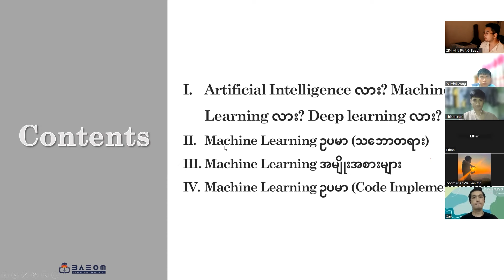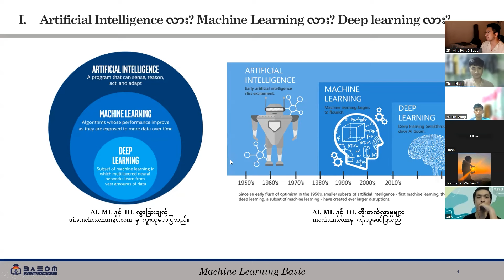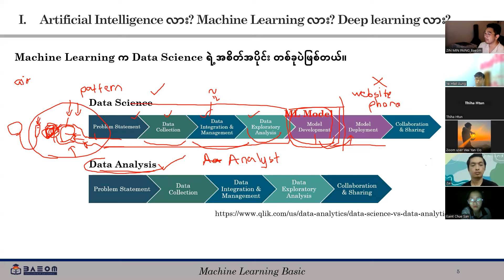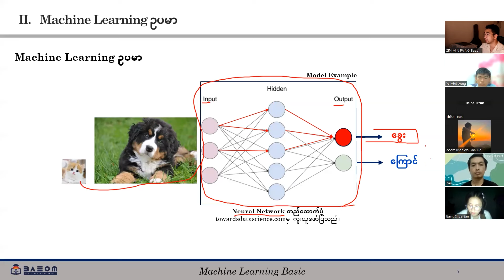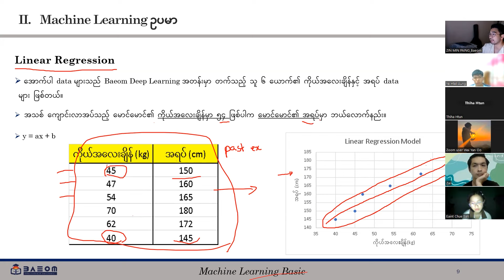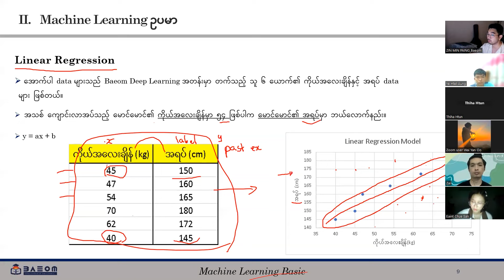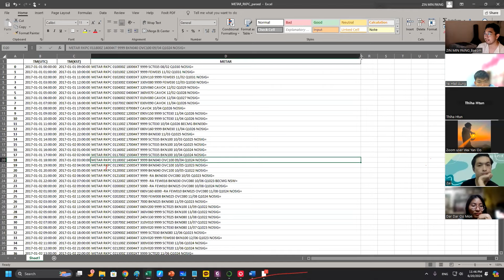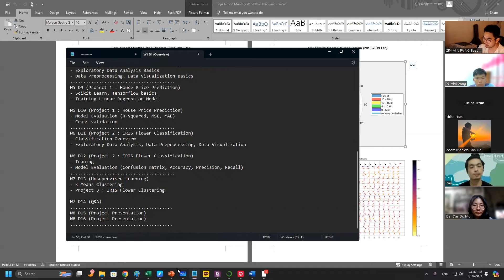ML_D1 | AI and Machine Learning အခြေခံ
Baeomရဲ့ AI and Machine Learning ပထမနေ့ Zoom အတန်း Recording ဖြစ်ပါတယ်။

Artificial Intelligence ကို မြန်မာလို အဓိပ္ပာယ်ဖွင့်တဲ့အခါ (artificial - အစစ်အမှန် မဟုတ်သော၊ intelligence - ဉာဏ်ရည်) "ဉာဏ်ရည်တု" လို့ ဘာသာပြန်လို့ ရပါတယ်။ dictionary မှာတော့ "လူတို့ ဉာဏ်ရည်ကို ကွန်ပြူတာဖြင့် စီစဉ်တုပမှု" ဆိုပြီး အဓိပ္ပာယ် ဖွင့်ကြပါတယ်။
လွယ်လွယ်ပြောရရင် AI ဆိုတာ  ကွန်ပြူတာ (machine(စက်) သို့မဟုတ် စက်ရုပ်) တွေကို လူသားတွေရဲ့ အကူအညီမပါဘဲ ဆုံးဖြတ်နိုင်စွမ်းရှိအောင် လုပ်ပေးတဲ့ အရာပဲဖြစ်ပါတယ်။
ဥပမာ စက်ရုပ်တစ်ရုပ်ကို တိရစ္ဆာန် ပုံ တစ်ပုံပြပြီး ဒီ ပုံဟာ ဘာ တိရစ္ဆာန်လဲဆိုတာ ခွဲခြားနိုင်စွမ်းရှိအောင် လုပ်ပေးတာပဲ ဖြစ်ပါတယ်။
စက်ရုပ်က အခုလို လူတွေ အကူအညီမပါဘဲ ဘာတိရစ္ဆာန်လဲ ခွဲခြားနိုင်အောင် လုပ်ဖို့ အတွက်ဆိုရင် အရင်ဆုံး စက်ရုပ်ကို မတူကွဲပြားတဲ့ မြောက်မြားစွာသော တိရစ္ဆာန်ပုံတွေကိုပြပြီး ကြိမ်ဖန်များစွာ သင်ယူခိုင်းရပါတယ်။ အဲ့ဒါကို သင်ယူလေ့လာခြင်း(Learning) ဆိုပြီး ခေါ်ပါတယ်။ အဲ့အဆင့် ပြီးမှသာ စက်ရုပ်က ခွဲခြားနိုင်မှာဖြစ်ပါတယ်။
အဲ့ဒီ သင်ယူခြင်း Learning သီအိုရီကို အခြေခံပြီး AI ကို နယ်ပယ်အမျိုးမျိုးမှာ ကျယ်ကျယ်ပြန့်ပြန့် အသုံးပြုနေကြပါတယ်။ အဲ့ထဲက တချို့ကတော့ မောင်းသူမဲ့ ကားများ(ဥပမာ Tesla)၊ Iphone မှာ ပါတဲ့ Siri ၊ ဘာသာပြန် ဆော့ဖ်ဝဲများ(ဥပမာ Google translate)၊ ဆေးပညာမှာဆိုရင်လည်း ကင်ဆာဆဲလ် ရှိမရှိ၊ စတော့ရှယ်ယာ ဈေးကွက် ခန့်မှန်းခြင်းများ စတဲ့ ကျွန်တော်တို့ နေ့စဉ်ဘဝမှာ အသုံးပြုနေကြတဲ့ နည်းပညာတွေပဲဖြစ်ပါတယ်။
🔸️Artificial Intelligence (AI)လား?
🔹️Machine Learning (ML)လား?
🔸️Deep Learning (DL)လား?
အားလုံး ကြားဖူးနားဝရှိကြမယ့် အသုံးအနှုန်းတွေ ဖြစ်ပြီးတော့ သေချာ မသိတဲ့ သူတွေ ဒါမှမဟုတ် မီဒီယာတွေကတော့ AI, ML, DL စတာတွေကို တူညီတဲ့ အဓိပ္ပာယ် ဖွင့်ကြပါတယ်။ တကယ်တော့ သူတို့မှာ ကွာခြားချက်လေးတွေရှိပါတယ်။
💡Artificial Intelligence - ဆိုတာကတော့ လူအသုံးအများဆုံးနဲ့ ရေပန်းအစားဆုံး စကားလုံးဖြစ်ပြီး အပေါ်မှာ ပြောခဲ့တဲ့အတိုင်း AI ဟာ machine(စက်) တွေကို လူသားတွေရဲ့ အကူအညီမပါဘဲ ဆုံးဖြတ်နိုင်စွမ်းရှိအောင် လုပ်ပေးတဲ့ အရာဆိုပြီး ကျယ်ပြန့်တဲ့ အဓိပ္ပာယ် ရှိပါတယ်။
⚙️Machine Learning - ကတော့ Artificial Intelligence ရဲ့ အစိတ်အပိုင်း တစ်ခုဖြစ်ပြီး စက်တွေကို လူတွေ အတိုင်း စဉ်းစားနိုင်အောင် လုပ်ပေးတဲ့ နည်းလမ်းတွေ(မော်ဒယ်တွေ)၊ လုပ်ငန်းစဉ်တွေ၊ နည်းပညာတွေကို စုပြီး ခေါ်ယူတဲ့ အသုံးအနှုန်းဖြစ်ပါတယ်။
🤖အပေါ်မှ ဥပမာ ပေးထားတဲ့အတိုင်း စက်ရုပ်ကို လူတွေ အကူအညီမပါဘဲ ဘာ တိရစ္ဆာန်လဲ ခွဲခြားနိုင်အောင် လုပ်ဖို့ အတွက်ဆိုရင် အရင်ဆုံး စက်ရုပ်ကို မတူညီကွဲပြားတဲ့ မြောက်မြားစွာတဲ့ တိရစ္ဆာန်ပုံတွေကို ပြပြီး သင်ယူခိုင်းရပါတယ်။ ဒီထဲမှာပါ ပုံတွေကို ပြပြီး သင်ယူစေတယ်ဆိုတဲ့ ထဲက သင်ယူ(learning) ဆိုတာဟာ Machine Learning စကားလုံးထဲက learning ပဲဖြစ်ပါတယ်။ Training (လေ့ကျင့်ပေးခြင်း) လို့လည်း ခေါ်ပါတယ်။
🤖 ခုလို စက်ရုပ်က သင်ယူနိုင်ဖို့ အတွက်ဆို စက်ရုပ်ကို ပြဖို့ တိရစ္ဆာန် ပုံများစွာ လိုအပ်ပါတယ်။ အဲ့လို ပုံတွေကို training data သို့မဟုတ် learning data (လေ့ကျင့်နေတဲ့ အချိန်အတွင်း အသုံးပြုတဲ့ ဒေတာ) ဆိုပြီး ခေါ်ပါတယ်။
🤖 ဒီ ဥပမာမှာ ပြောခဲ့တဲ့ ဒေတာကတော့ ပုံတွေဖြစ်ပေမယ့် Iphone Siri လို နေရာမျိုးမှာဆို data တွေဟာ အသံ(voice)တွေ ဖြစ်ပြီး google translate လို နေရာမျိုးမှာဆို data တွေဟာ စာကြောင်းတွေ စကားလုံးတွေဖြစ်ကာ အခြား ကိန်းဂဏန်း data တွေလည်းရှိပါတယ်။
ဒီ data တွေက machine learning တွေရဲ့ အဓိကလို့ ပြောလို့ရပါတယ်။
🧠Deep Learning - ကတော့ Machine Learning ရဲ့ အစိတ်အပိုင်း တစ်ခုဖြစ်ပြီး များပြားလှတဲ့ Machine learning နည်းလမ်းတွေ(မော်ဒယ်တွေ)ထဲကမှ Deep learning မော်ဒယ်တွေကတော့ လူသားတွေရဲ့ ဦးနှောက် ဖွဲ့စည်းပုံတွေကို တုပပြီး ပြုလုပ်ထားတဲ့ နည်းလမ်းတွေ(မော်ဒယ်တွေ)ပဲ ဖြစ်ပါတယ်။
ခြုံပြီးပြန်ပြောမယ်ဆိုရင်တော့ Deep Learning ဟာ Machine Learning ရဲ့ အစိတ်အပိုင်း တစ်ခုဖြစ်ပြီး Machine Learning ကတော့ Artificial Intelligence ရဲ့ အစိတ်အပိုင်းတစ်ခု ဖြစ်ပါတယ်။